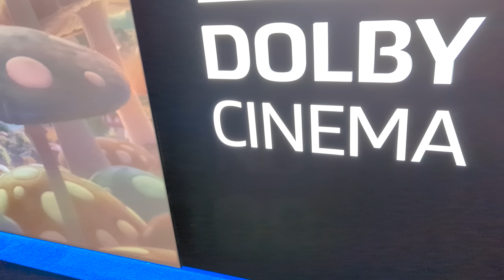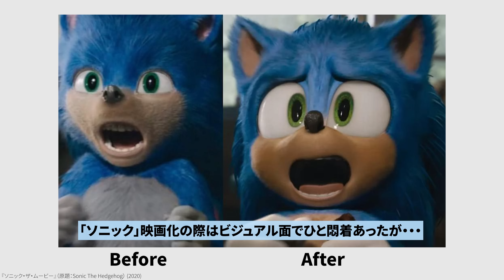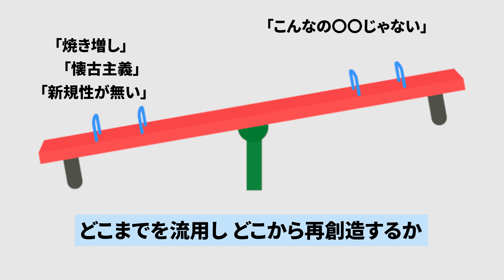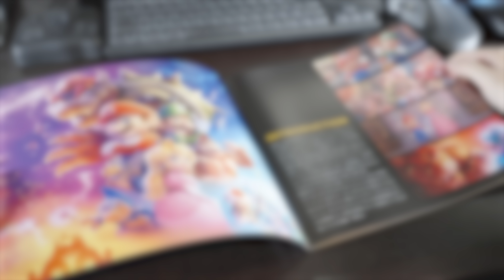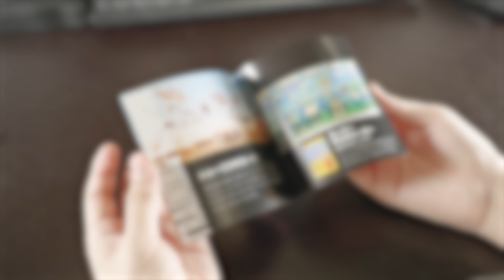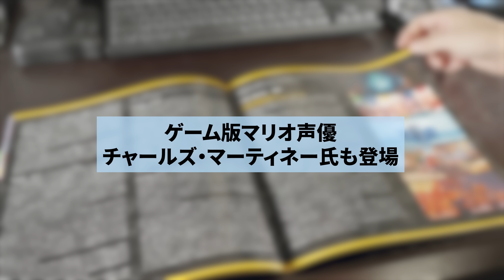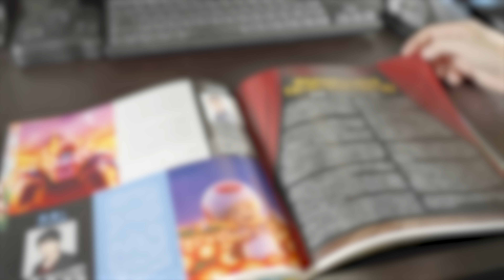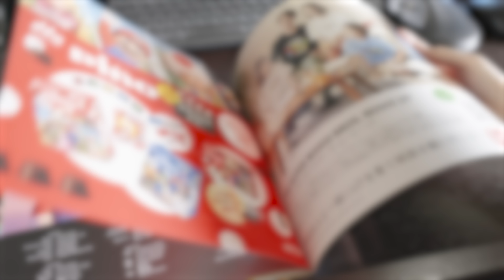【レビュー】あまりに”マリオ”。マリオ好きに捧ぐ大傑作「ザ・スーパーマリオブラザーズ・ムービー」【途中からネタバレ】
特に日本では知らない人はいないんじゃないかというくらい有名ゲームキャラクター「マリオ」を描いたフルCGアニメ映画「ザ・スーパーマリオブラザーズ・ムービー」をDolbyCinema3Dで鑑賞してきましたのでレビューしたいと思います。
ファンが必要としていたものを、必要なだけ用意した。深みやコクなど無いが、ただ楽しい。それでいいじゃないですか。そんな風に感じました。

■目次
00:00 マリオと少年時代
02:45 あまりに「マリオ」
04:55 見た目と声
07:34 ファンが欲しかったもの
10:28 ネタバレ 濃厚なサービス
11:55 本質

★このチャンネルでは、映画解説や考察・映像技術やCG解説・ガジェットレビューや自作パソコンの話などをしていますので登録をお願いします。

◆独学CGクリエイターが、雑多に発信しています
Amazonほしいものリスト

◆映画等の他者の著作物の引用について
当チャンネルの動画内で引用して使用している画像・映像・音声・内容は、弁護士のアドバイスのもと、すべて著作権法第32条1項「引用」や米国著作権法第107条「フェアユース(fair use)」に基づき、その範囲内で引用しています。
使用音楽クレジット
[BGM]
「May not」- Khaim
[エンディング曲]
ArtIss - This Future Bass